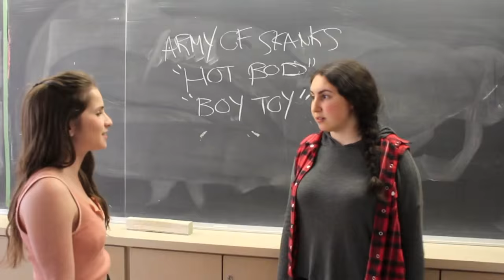Mean Girls Forest Hill Edition Trailer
trailer for the mean girls forest hill edition movie.